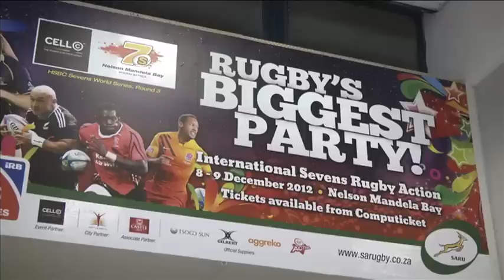NMB Sevens 2012 Teams Arrival.mov